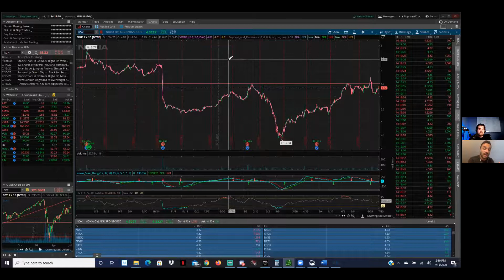Stocks to Buy l Top 3 stocks to watch with Day Trader Brad Smith l You won't believe #1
The first ever Watchlist Wednesday is underway and Brad Smith from Own the Chaos Stock Trading Channel brings his Top 3 Stocks he is watching this week in the market.

We discuss SPAQ & Fisker Reverse Merger, Zoom and Etsy.

Add these stocks to your watchlist to trade now.

Plus, Brad gives his stock under $10 to watch. Futures and options trading has large potential rewards, but also large potential risk. You must be aware of the risks and be willing to accept them in order to invest in the futures and options markets. Don't trade with money you can't afford to lose. This website is neither a solicitation nor an offer to Buy/Sell futures or options. No representation is being made that any account will or is likely to achieve profits or losses similar to those discussed on this website. The past performance of any trading system or methodology is not necessarily indicative of future results.

CFTC RULE 4.41 - HYPOTHETICAL OR SIMULATED PERFORMANCE RESULTS HAVE CERTAIN LIMITATIONS. UNLIKE AN ACTUAL PERFORMANCE RECORD, SIMULATED RESULTS DO NOT REPRESENT ACTUAL TRADING. ALSO, SINCE THE TRADES HAVE NOT BEEN EXECUTED, THE RESULTS MAY HAVE UNDER-OR-OVER COMPENSATED FOR THE IMPACT, IF ANY, OF CERTAIN MARKET FACTORS, SUCH AS LACK OF LIQUIDITY, SIMULATED TRADING PROGRAMS IN GENERAL ARE ALSO SUBJECT TO THE FACT THAT THEY ARE DESIGNED WITH THE BENEFIT OF HINDSIGHT. NO REPRESENTATION IS BEING MADE THAT ANY ACCOUNT WILL OR IS LIKELY TO ACHIEVE PROFIT OR LOSSES SIMILAR TO THOSE SHOWN. Futures and forex trading contains substantial risk and is not for every investor. An investor could potentially lose all or more than the initial investment. Risk capital is money that can be lost without jeopardizing ones’ financial security or life style. Only risk capital should be used for trading and only those with sufficient risk capital should consider trading. Past performance is not necessarily indicative of future results.